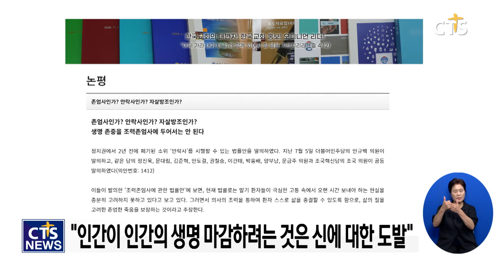한국교회언론회, ‘조력존엄사에 관한 법률안’ 발의에 “신에 대한 도발” (이한승)ㅣCTS뉴스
한국교회언론회가 더불어민주당 안규백 의원 등이 ‘조력존엄사에 관한 법률안’을 발의한 것과 관련해 논평을 냈습니다.

언론회는 논평에서 “비록 의사라고 할지라도 죽는 것을 도와주는 것은 일종의 살인”이라며 “인간의 생명을 인간이 주도적으로 마감하려는 것은 신에 대한 도발”이라고 지적했습니다.

또 “제22대 국회에서는 전보다 적극적인 살인의 방법을 만들려고 한다”면서 “인간의 생명을 다루는 것은 신중해야 한다”고 강조했습니다.

이어 “법이 악용되거나 남용됐을 때의 부작용도 고려해야 한다”며 “조력존엄사 법률이 만들어지면 우리나라는 광범위하게 자살과 살인을 방조하는 나라가 될 것”이라고 우려했습니다.